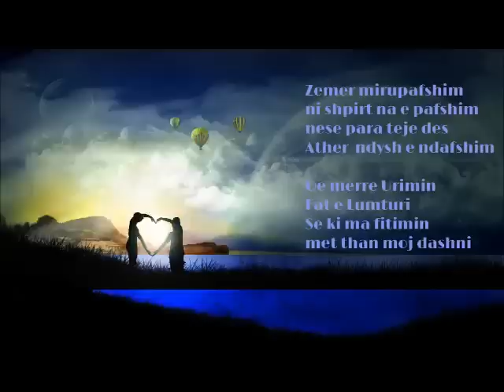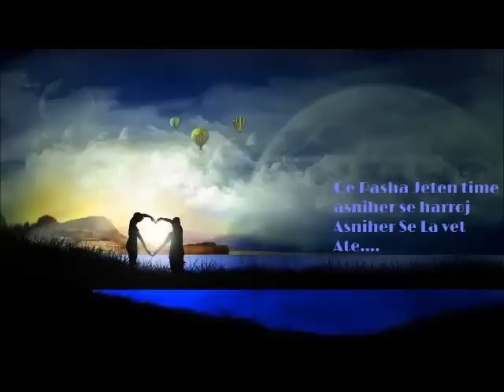Fitim Bajra - Mirupafshim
Muzika : Fitim Bajra
Teksti : Fitim
Language : Albanian
Country : Republic of Kosovo